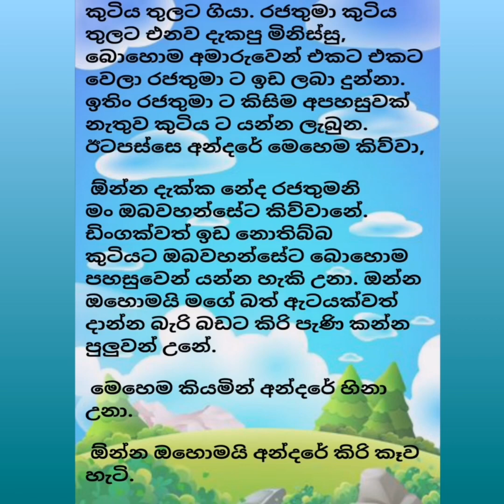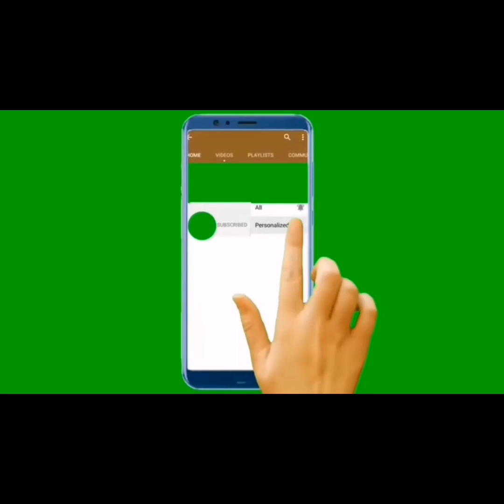අන්දරේ කිරි කෑව හැටි.